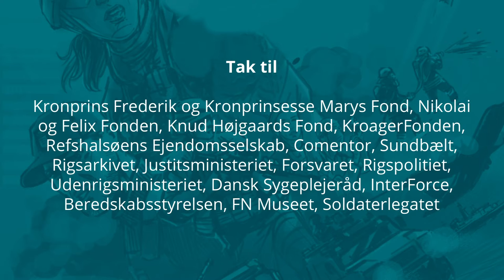Monitorer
Jesper er sendt til Jaffna i den nordlige del af Sri Lanka. Her er hans opgave sammen med de andre politifolk at tilse, at den fredsaftale, der er indgået mellem De Tamilske Tigere og den srilankanske regering, bliver overholdt.

Jesper er den erfaren mand med mange udsendelser bag sig, da han i 2003 blevet sendt til Sri Lanka på mission. Han er som politimand en del af den norskledet mission SLMM (Sri Lankan Monitoring Mission).

Missionen blev oprettet i 2000 efter anmodning fra den srilankanske regering og De Tamilske Tigere. De havde i overensstemmelse bedt Norge om at stå for fredsforhandlingerne og sikre fredsaftalen mellem De Tamilske Tigre og den srilankanske regering. En aftale, der blev indgået efter godt 20 års borgerkrig.

På trods af gentagne forsøg på at sikre freden mellem de stridende parter, blev borgerkrigen først i 2009 officielt erklæret afsluttet, da det lykkedes den srilankanske regering at bekæmpe de Tamilske Tigre.

Men selvom der officielt er indgået en fredsaftale, er det ikke just det, som Jesper oplever i den periode, han er udsendt. Der bliver smuglet våben i stride strømme fra Indien til Sri Lanka, og De Tamilske Tigre er yderst kompetente i forhold til at organisere sig og lave større eller mindre oprør.

En dag er det ved at gå gruelig galt.

Den sidste mission
Jesper sluttede sit missionsliv med en tur til Banda Aceh – hvor Tsunamien havde ramt rigtig hårdt. Den ramte også Sri Lanka med 35.000 døde, men Aceh provinsen var 130.000 døde. Da de kom frem var alt ødelagt.

Han har haft en skøn lærerig tid og er god til engelsk – .og nogen gange har han følt, at han skruede tiden ca. 50 år tilbage, når han gik rundt på i lande, der levede som på hans bedstefars tid.